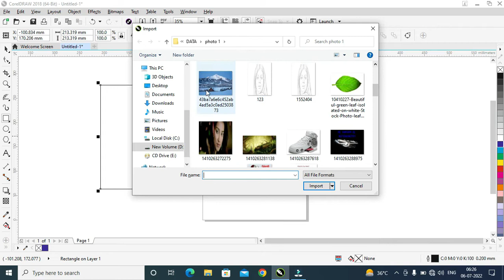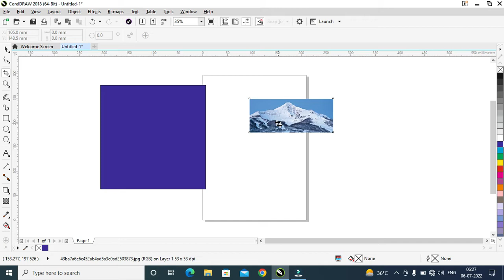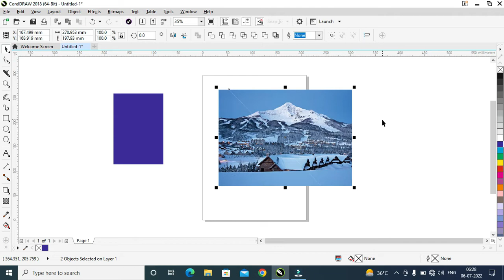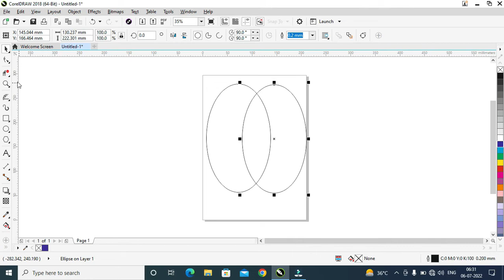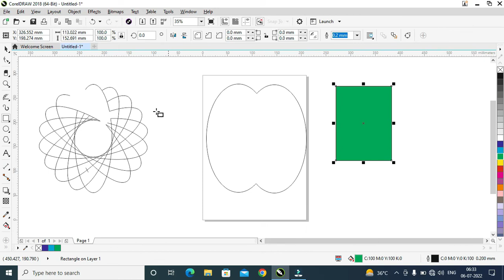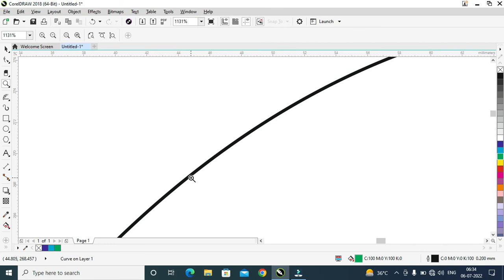Corel Draw Tools Crop Knife Virtual Delete ||Corel Draw Full Course Tutorial 5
Corel Draw Tools Practice || CorelDraw Full Course Tutorial Video 5
Crop Tool
Knife Tool
Virtual Segment Delete Tool

CorelDraw tutorial for Beginner
Friends
AKR GuruJi Channel pr apko CorelDraw ki Video Daily Milti Rhegi

How to use knife tool in coreldraw in hindi
virtual segment delete in coreldraw